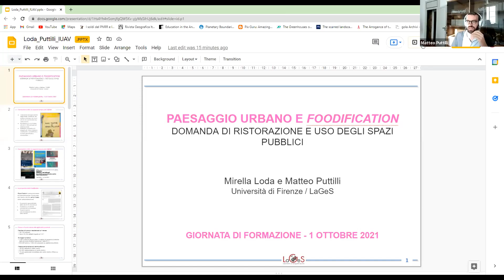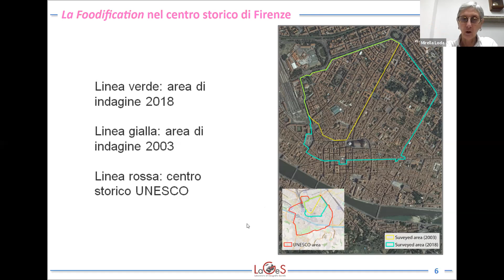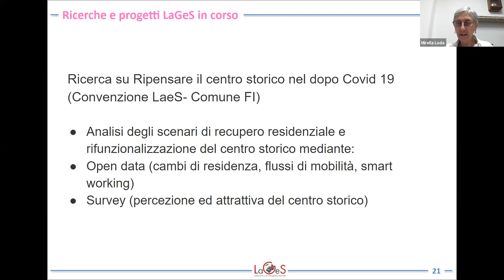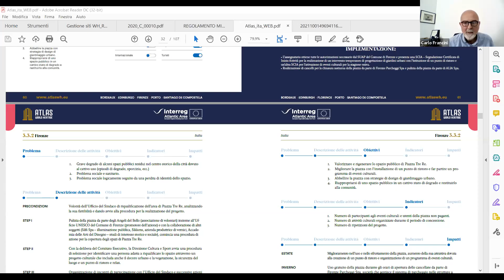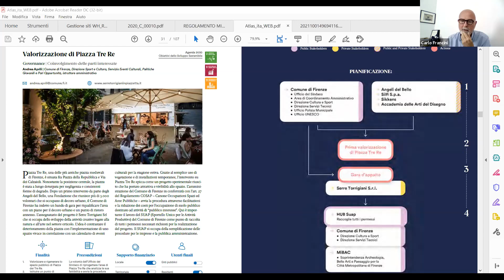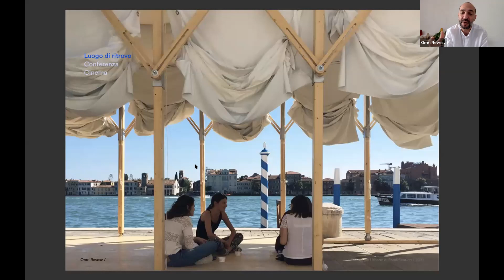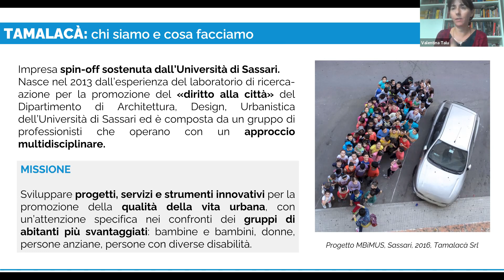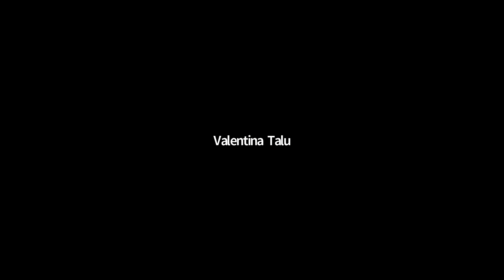Corso di formazione sul paesaggio veneto - Seconda giornata